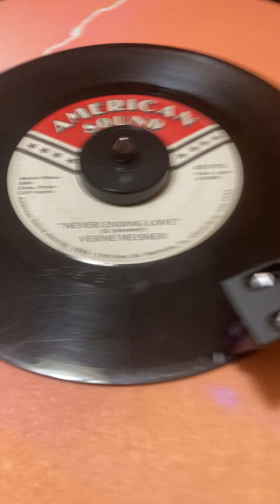Verne Meisner Never Ending Love